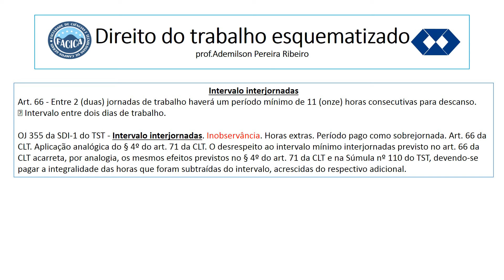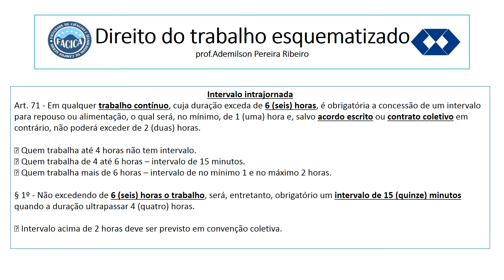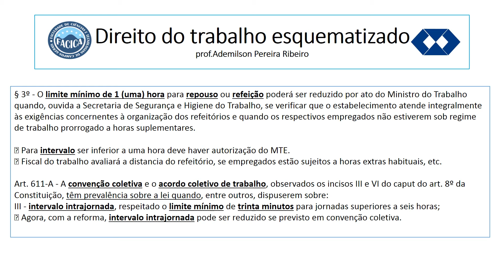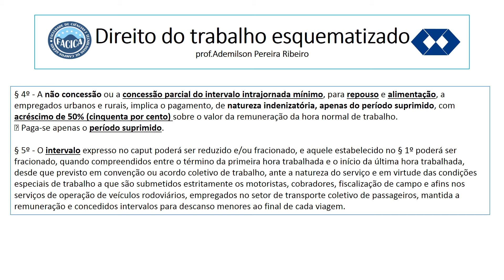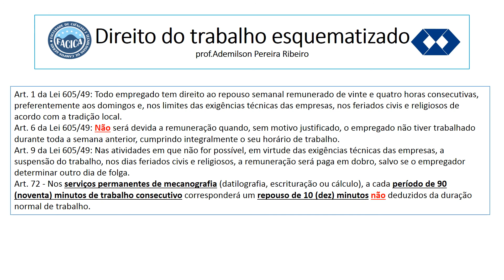Direito do trabalho A7 audioaula parte 1